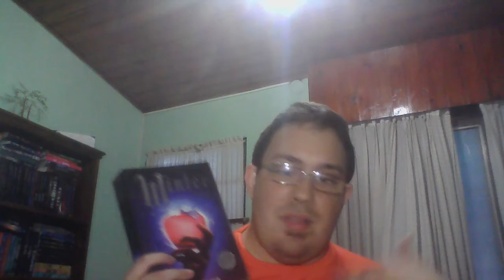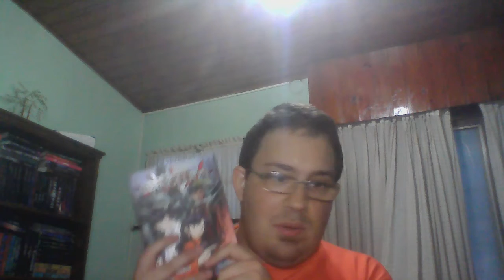Los Juegos de Booktube: Reto 2 Cosplay + Libros leidos hasta ahora I El Gran Sagaman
Libros leidos hasta ahora y el segundo reto